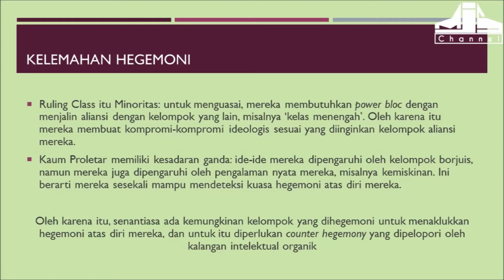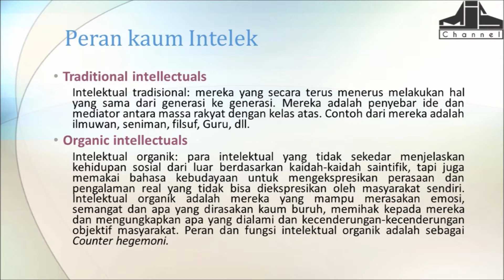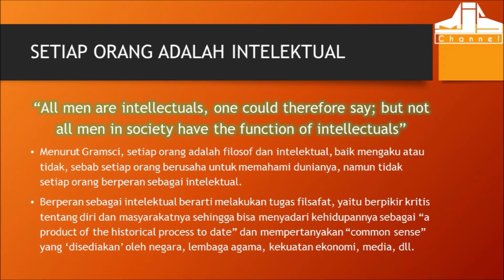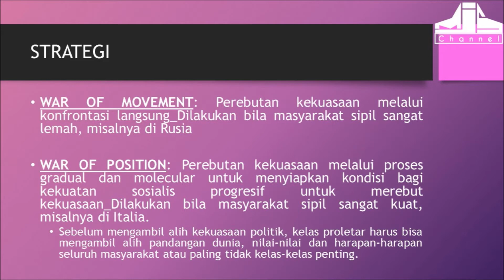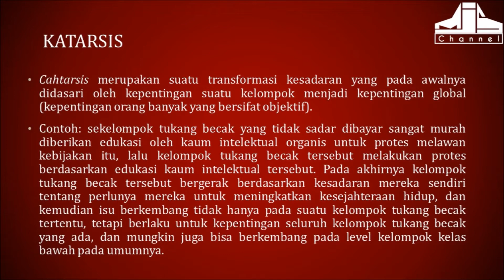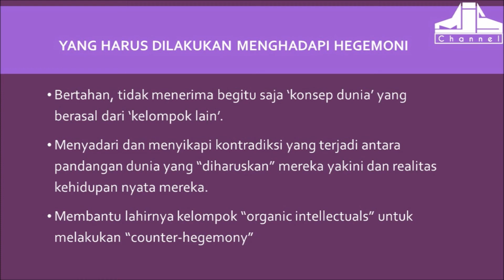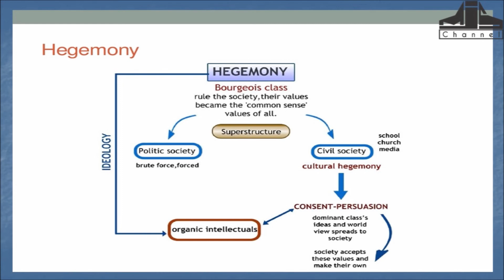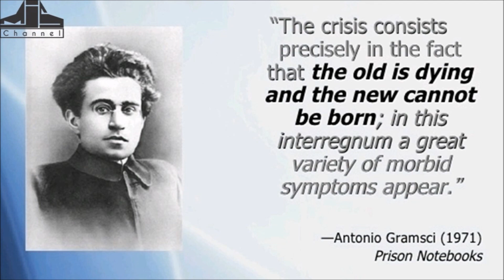Ngaji Filsafat 170 : Antonio Gramsci - Hegemoni #3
Ngaji Filsafat : Antonio Gramsci - Hegemoni
Ngaji Filsafat 170
Edisi: Kritik Ideologi dan Modernitas

NGAJI FILSAFAT